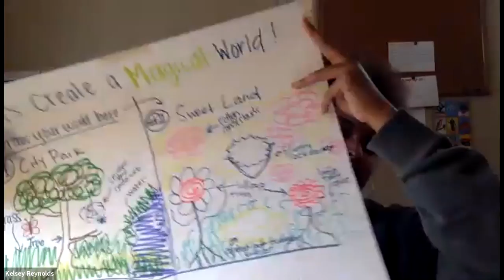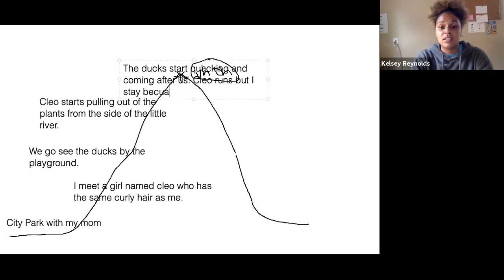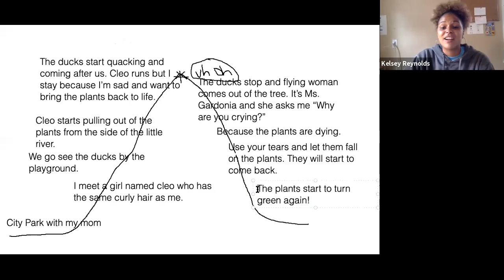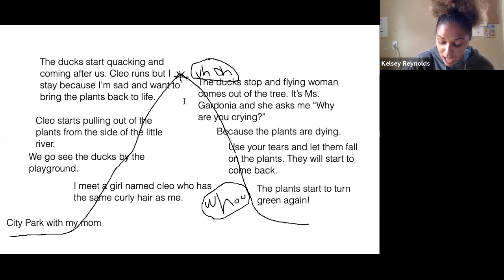Uh! Oh! Moment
Follow along with Ms. Kelsey as she plans her "uh oh" moment for her Fantasy story.